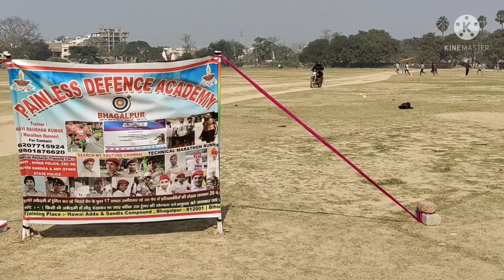1000 metre running competition finish under 4 minutes/Painless Defence Academy Bhagalpur/1000 metre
Hi.
                Friends 😊
मैं आपका शुभचिंतक Ravi Raushan ( MARATHON RUNNER ) आप सभी का स्वागत है मेरे चैनल 🏃TECHNICAL INDIAN MARATHON RUNNER 🏃पर आपको मेरे Channel पर रनिंग और फिटनेस से जुड़ी बहुत सारी जानकारियां मिलेगी।
                              आपको बहुत - बहुत बधाई।💐😊

       यह वीडियो बिहार पुलिस 1000 मीटर रनिंग टेस्ट कंपटीशन का है जो कि 24th February 2022 को भागलपुर में स्थित पेनलेस डिफेंस एकेडमी के द्वारा बनाया गया है।